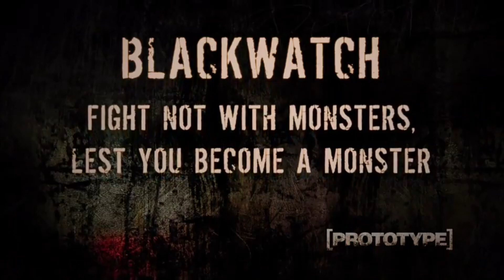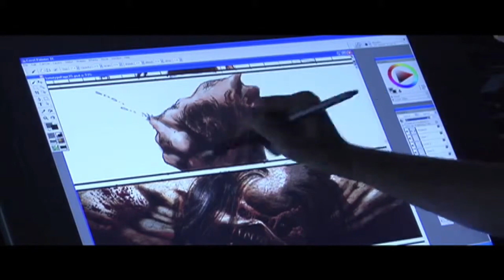Behind the Scenes - Prototype [Making of]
Interview with the developers of the game Prototype, released for the PlayStation 3, PC and Xbox 360  in 2009.

Source: Gamespot